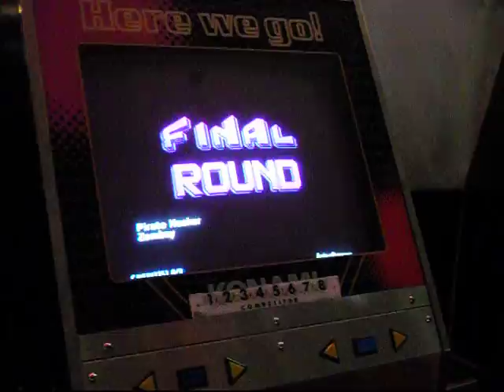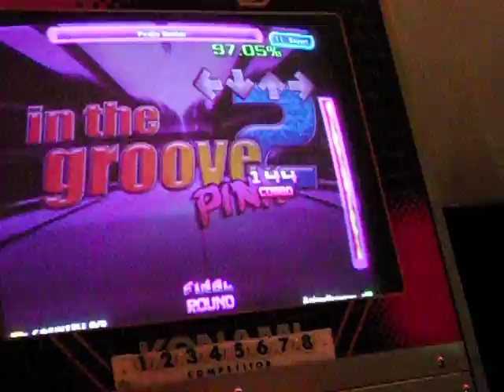Pirate Hooker.AVI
my friend, Rodd, playing Pirate Hooker by Zomboy